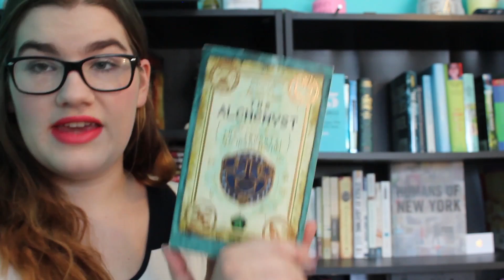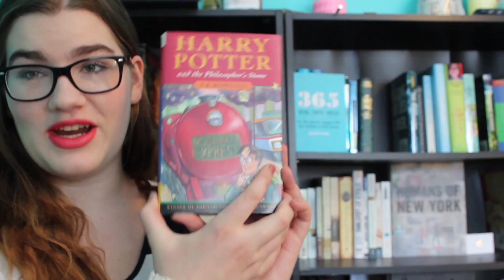Favourite Childhood Books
This week I share with you my favourite books from my child hood.

- MY LINKS -

ABOUT ME:
I'm Katie, an 18 year old student and Youtube video creator, living in Canada. I make videos about Mennonites, social issues (sometimes relating to religion) and vlogs!